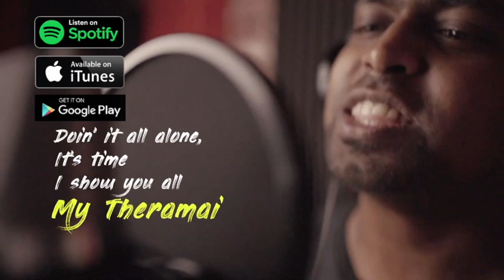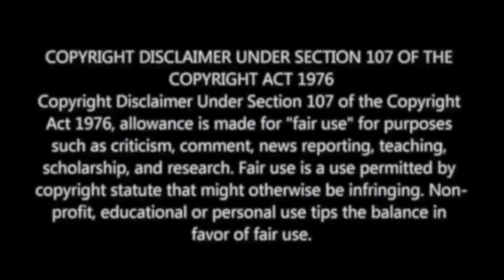Sarkaru Vaari Paata Birthday Blaster Reaction | Sarkau Vaari Paata Teaser Reaction | Mr Earphones